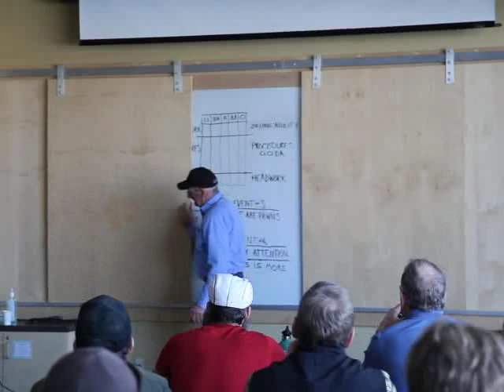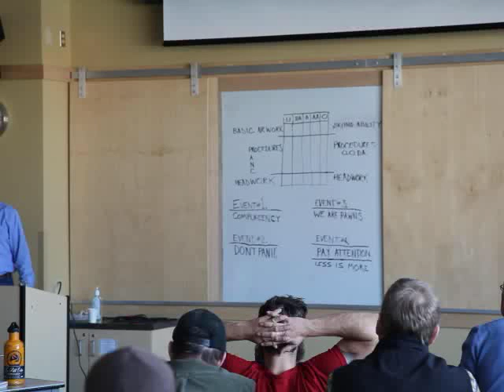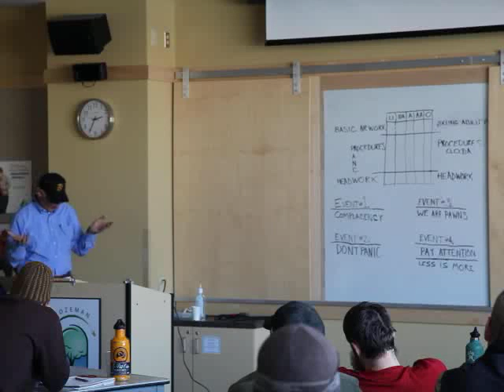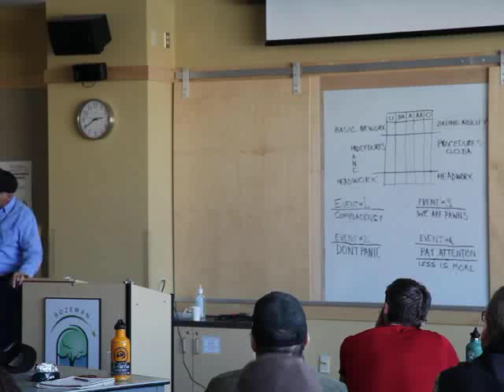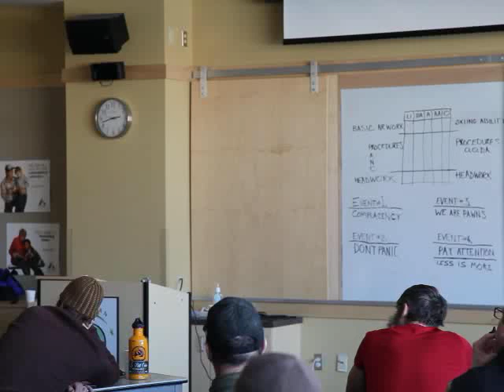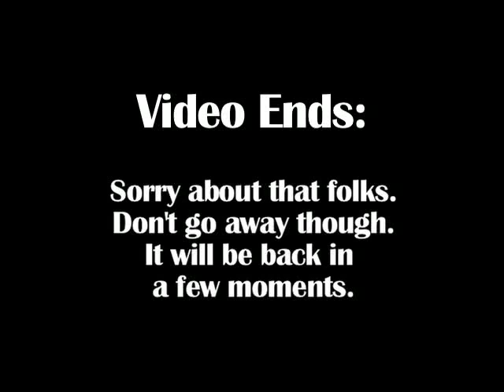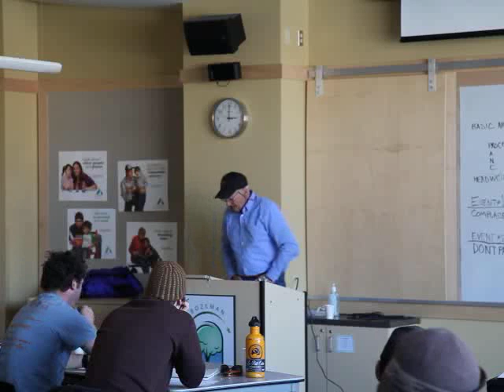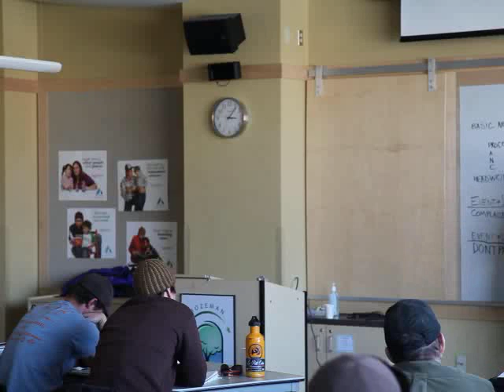Young: Lessons from the cockpit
Rumsey Young, retired pilot
GNFAC Professional Development Seminar:
Decision-making and Psychology

Rumsey hopes to impart some of the decision-making lessons and strategies he learned during a decades-long career as a commercial and military pilot.

Rumsey was a Captain for American Airlines for 32 years, flying B777's at retirement. Prior to his commercial career, Rumsey flew fighters for the US Marine Corps for 14 years.  He claims to be an average skier when the trails are groomed. Presently he is the Chairman of the Board of the Big Sky Owners Association.